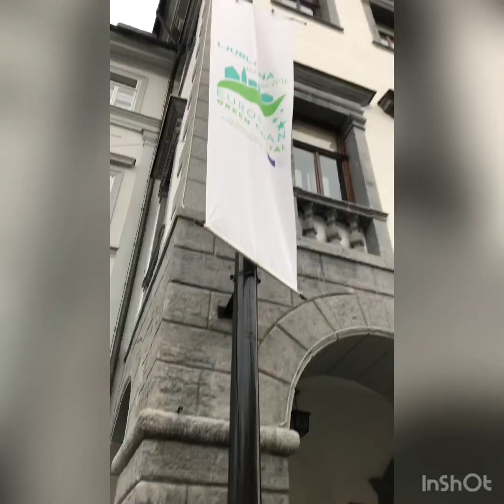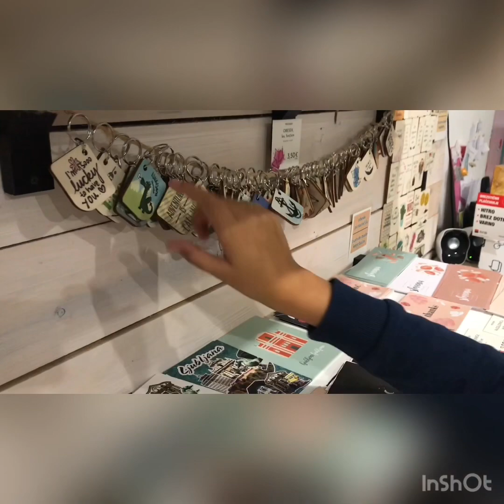Discovery Slovenian Capital Ljubljana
In giro per una capitale mitteleuropea green Europe CIty - Prešeren - Citypark con Primark e non solo